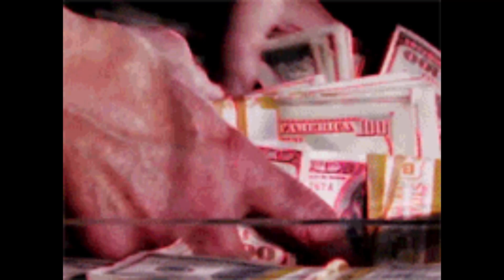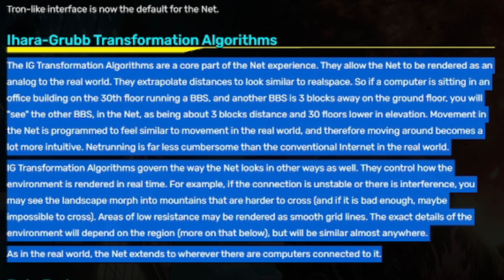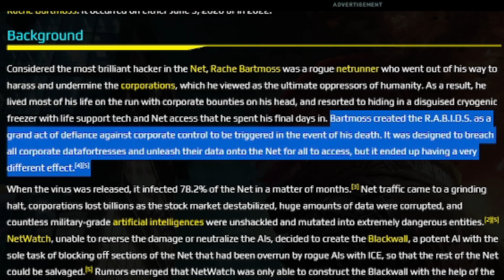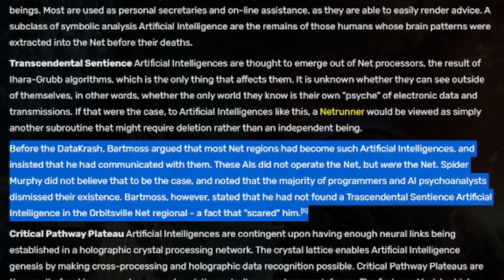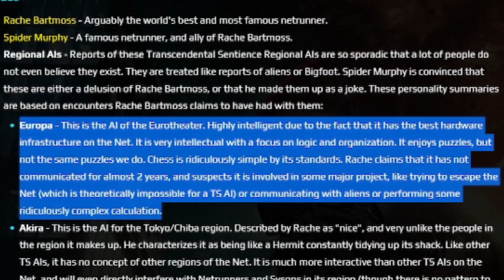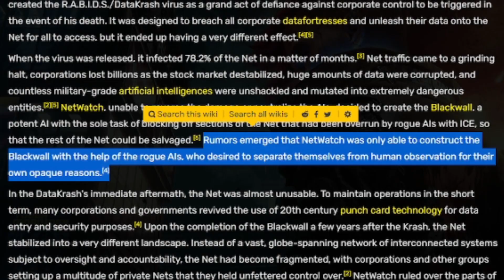A.I. Caused The Datakrash! [Game Lore & Theories]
In the world of Cyberpunk 2077 Rache Bartmoss is known for many things one as the best netrunner ever to have existed and another as the man who killed the first net. What if I were to tell you that someone or something else was really responsible for what happened during the DataKrash. In this video I break down Rache's backstory and explain one of my space theories on how the R.A.B.I.D.S. virus that unleashed all that chaos upon the first net wasn't all because of him!